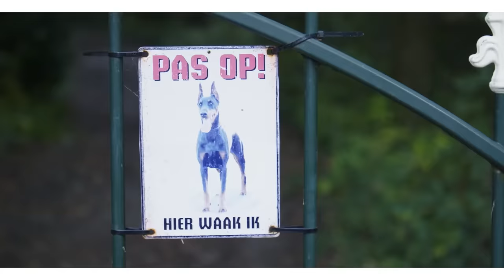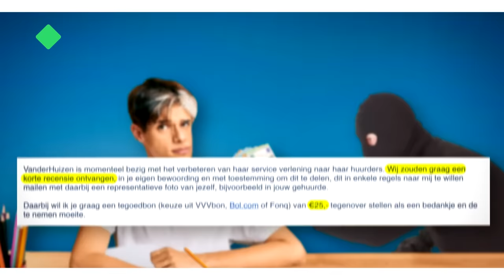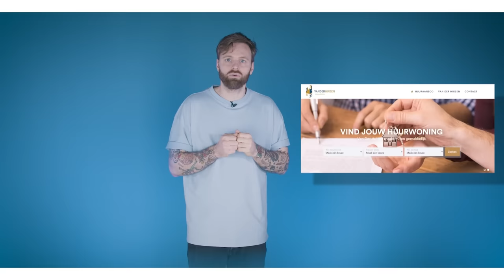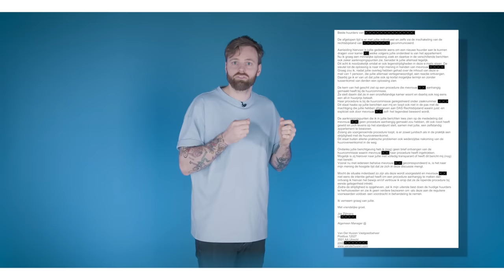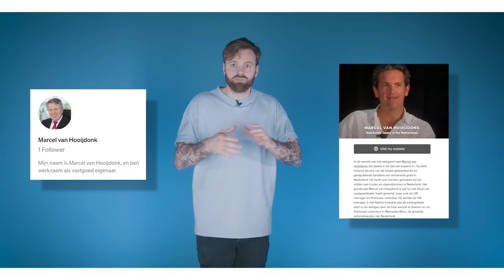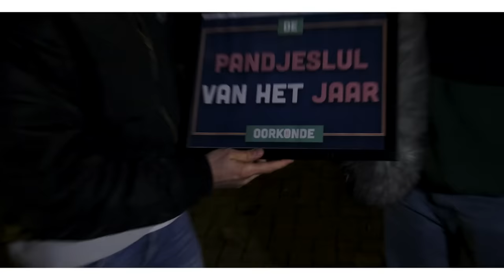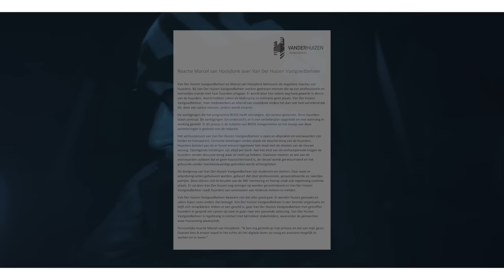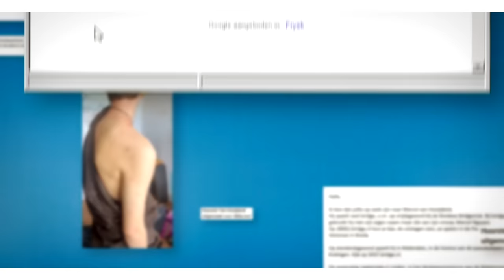HUISBAAS MARCEL VAN HOOIJDONK WIL NIET DAT JE DIT ZIET MAAR HET MAG VAN DE RECHTER | BOOS S08E13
Voor deze uitzending hebben wij Marcel van Hooijdonk en verscheidene mensen uit zijn netwerk vragen gestuurd ten behoeve van wederhoor. Marcel van Hooijdonk en enkele van zijn medewerkers hebben de volgende statements gestuurd

Wij hebben ook vragen gestuurd aan enkele zakenpartners van Marcel. De antwoorden, voor zover wij die hebben gekregen, kan je hier vinden

Wij zochten, jullie hielpen ons massaal en wij vonden. Na maanden research, ruim 150 mails met aanknopingspunten, tientallen telefoontjes met huurders, oud-huurders, zakenrelaties en andere mensen uit het netwerk van Marcel van Hooijdonk én een door Marcel aangespannen kort geding is het ons toch gelukt. In deze uitzending brengen wij Marcel, tweevoudig huisjesmelker van het jaar en de grote man achter vastgoedbeheerder VanderHuizen, voor het eerst herkenbaar in beeld.
Onze zoektocht begon in oktober van dit jaar, na onze uitzending over de erbarmelijke woonomstandigheden in een pand in Haarlem

In deze uitzending vroegen wij jullie of er iemand meer wist over Marcel van Hooijdonk; de vastgoedhandelaar uit Breda die, ondanks veroordelingen voor o.a. bedreiging en intimidatie, nog altijd vrijwel anoniem wist te opereren. Sterker nog, op internet is zo goed als geen enkele foto van hem te vinden. Na de uitzending stroomde ons mailbox vol. En dus weten we nu hoe hij eruitziet, wie hij is, hoe hij werkt en wie er in zijn netwerk verkeert.

Wil je weten of je te veel huur betaalt? Deze check geeft je een indicatie van je juiste huurprijs. Wil je meer weten over maximale huurprijzen en de huurcheck?